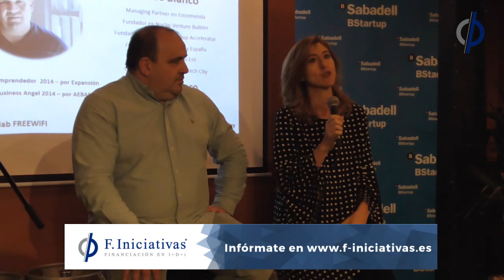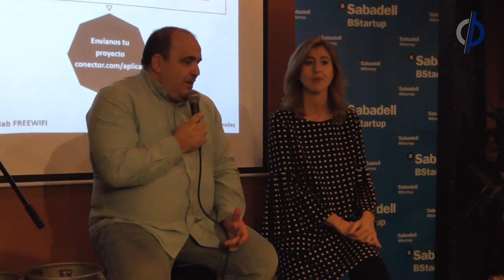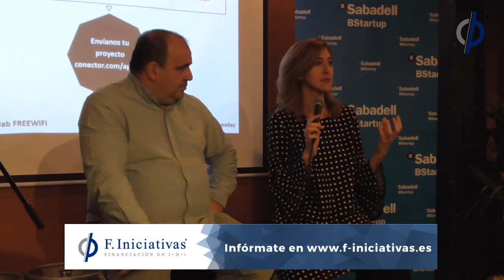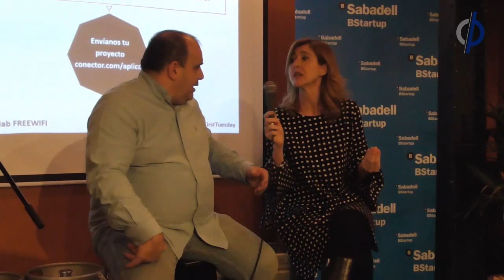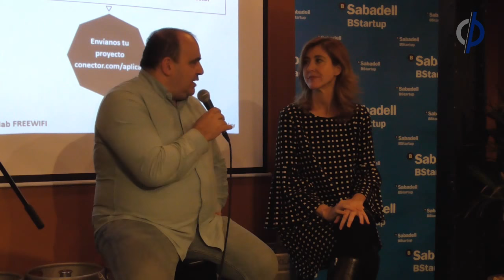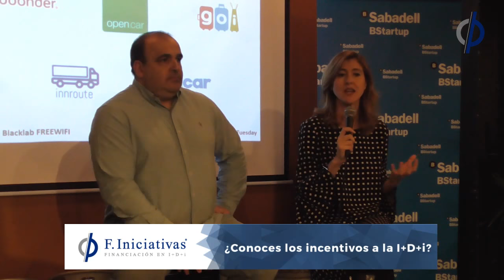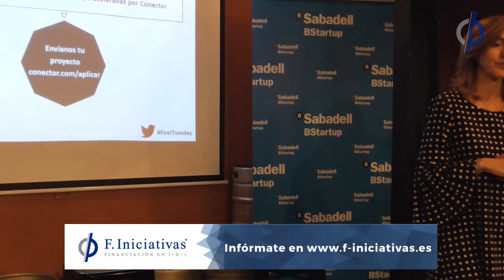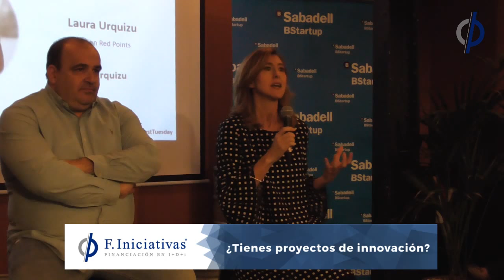First Tuesday Barcelona con Laura Urquizu, CEO en Red Points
En el First Tuesday Barcelona de febrero tendremos el placer de contar con Laura Urquizu, CEO de Red Points, la solución inteligente contra las falsificaciones online y la piratería de contenido digital.

Con más de veinte años de experiencia, Laura Urquizu es CEO de Red Points, una empresa dedicada a llevar la innovación a la protección de la propiedad intelectual en Internet. Se unió al equipo en 2014. Red Points está cambiando el juego en protección de marca, protección de derechos de autor y prevención de la distribución de contenido ilegal en línea. Laura impulsa la adopción mundial de la tecnología Red Points y actualmente está ampliando las ventas de la compañía en todo el mundo con una importante penetración de mercado en Europa y Estados Unidos.

Si tienes una Startup y quieres más información sobre cómo financiar tus proyectos de innovación tecnológica, ponte en contacto con nosotros haciendo